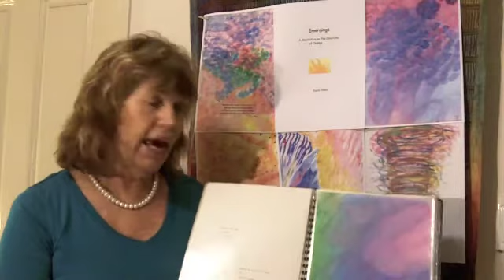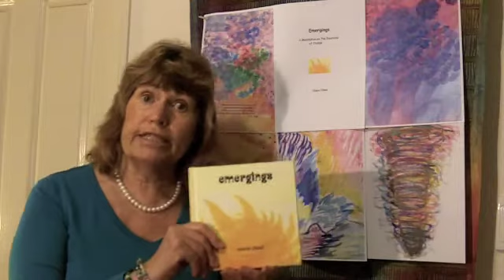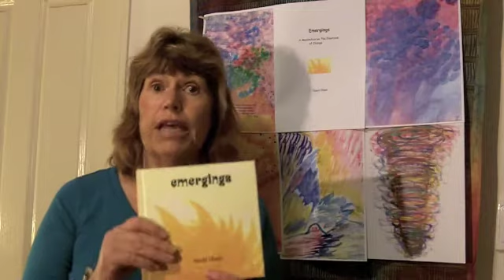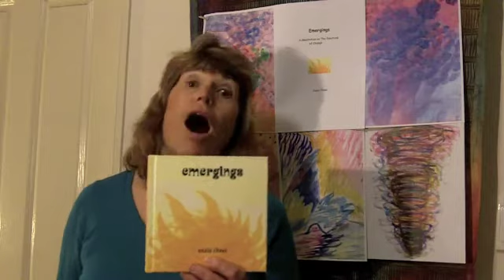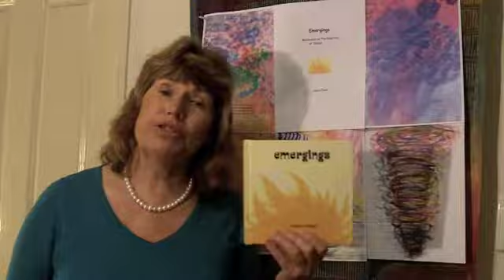The [Next Top Spiritual Author] Contest-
I have entered this competition so I can share my message with people who are in the process of or embarking on change, embrace the process to manifest their heart's desire.
This also gets me into action and moves my goal of living large into action.
Here is what others have said about the book:
"Suzie Cheel's book will carry you through it like light and water. The words will draw you through the gentle and piercing thoughts of life being lived and the colors that surround it. You won't notice that you're reading, because you're not - you're listening to the softness of another person's thoughts."   -Liz Strauss Social Web Strategist, author of Successful-Blog.

"Suzie's Cheel's book "Emergings" is one of those little gems you stumble upon that remains in your library for life. The mixture of poetry, and visual paintings adds depth and emotion to the journey we experience when we are "emerging" from who we were into who we are becoming.
She reminds us that the process of growth is ongoing, beckoning us to step into the next and highest version of who we are meant to be AND that the journey can one of freedom and joy!" -Lorraine Cohen CEO of Powerful Living, Life Coach, Radio Host, Speaker
"Reading Suzie Cheel's book 'Emergings' is like having a strong, gentle hand outstretched to you as you travel on the highway of life. Her authentic words and illustrations prod you into your own soul of your own emerging journey
This is not a book you read once - it calls you back to re-read and re-experience
And each time you do so - a new depth is discovered. Thank You Suzie for sharing your insight and wisdom with us all."   -Ellie Walsh, Law of Attraction Life Coach - Living the Law of Attraction